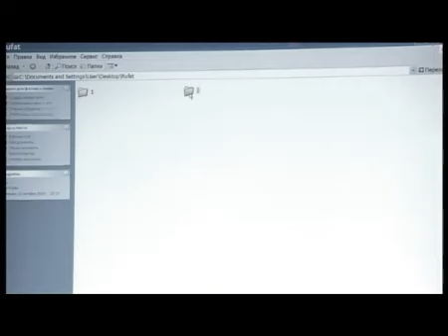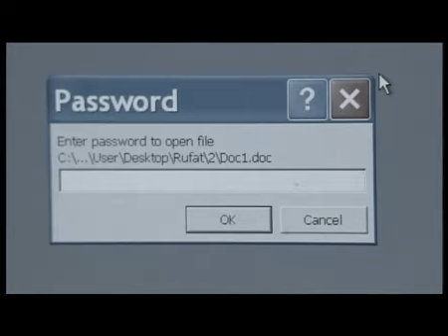Трейлер фильма "Актриса"-2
Художественный фильм режиссера Ровшана Исаха "Aktrisa" , созданного продюсерским центром "Pozitiv Mediya".
Картина, снятая по заказу министерства культуры и туризма, повествует о трех убийствах. Следователь уверен, чтобы раскрыть эти преступления, ему необходимо найти определенный пароль.
Авторами сценария фильма, снятого в криминально-драматическом жанре, являются Ильгар Фахми и Ровшан Исах, оператор-поставщик -- Ровшан Гулиев, композиторы -- Васиф Арифоглы и Назим Ахмедов, режиссеры -- Акиф Рустамов и Мехман Мамедов, звукорежиссер -- Орхан Агаларов, режиссер монтажа -- Вугар Амиров, монтажер -- Ильхам Магеррамов, исполнительные продюсеры -- Абдулнасир Кутиев и Ризван Мамедов.
В главных ролях Фуад Поладов, Алеса Качер, Ильхам Гусейнов, Ровшан Исах, Шовги Гусейнов, Малахат Ахмед, Рашад Сафаров, Салам Исмайилов и другие.
Саунд-трэк к фильму исполнила популярная певица Ройа Наджафова (Ройа Айхан)